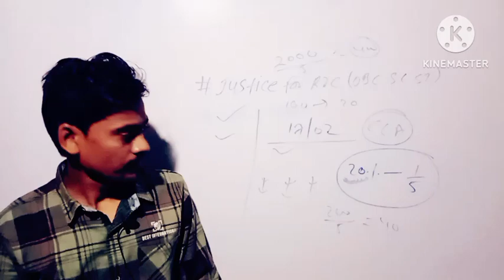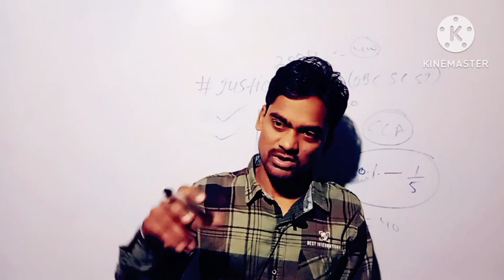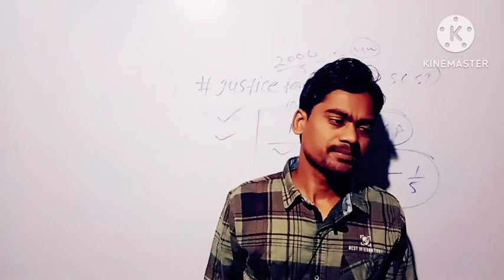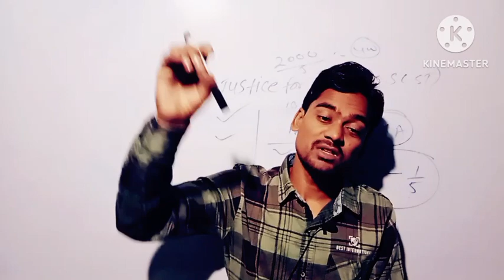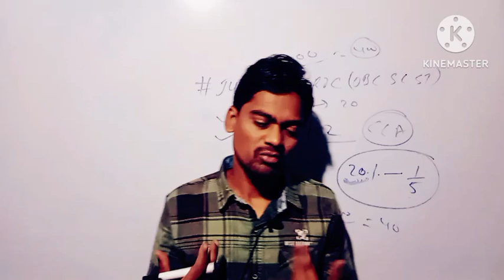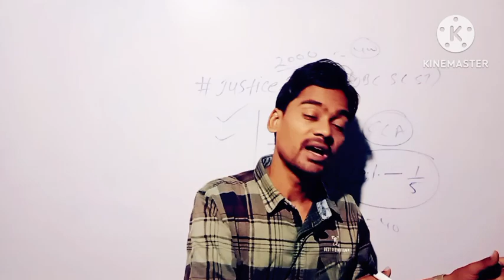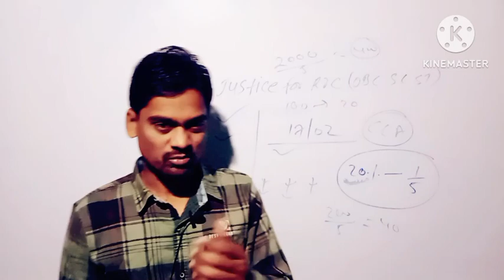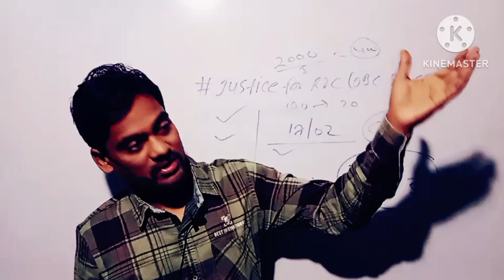sc,st का समस्या का कारण बना ccaa और आगे भी बनता रहेगाआरक्षण बना समस्या#